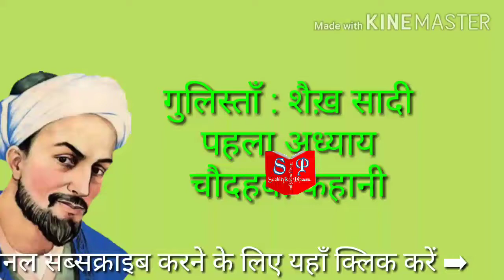गुलिस्ताँ : शैख़ सादी। पहला अध्याय 14 वीं कहानी। Gulistaan Shaikh Sadee Pahla adhyay 14th kahani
Saahityikpipaasu प्रसिद्ध लेखकों की कहानियाँ और प्रेरक विचार जो हमारे दैनिक जीवन में प्राय: उपयोग में आते हैं। हिन्दी, संस्कृत और उर्दू के प्रसिद्ध लेखकों की कहानियाँ आप सभी साहित्य प्रेमियों को लाभान्वित करेगी।